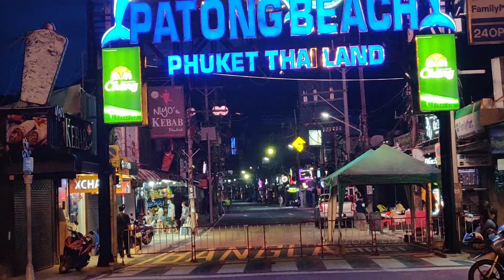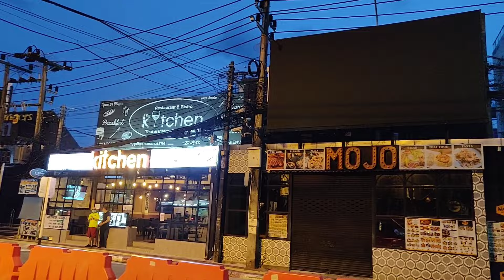Bangla Walking Street Patong Phuket Thailand 🇹🇭 07/07/2021